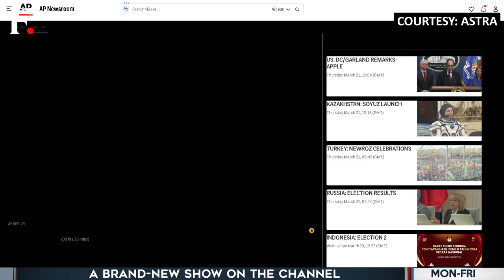WATCH | Moscow Concert Hall Shooting: Gunmen Open Fire at Visitors, Death Toll Hits 60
Several gunmen burst into a big concert hall on the edge of Moscow on Friday and sprayed visitors with automatic gunfire, injuring an unspecified number of people and starting a massive blaze in an apparent terror attack days after President Vladimir Putin cemented his grip on the country in a highly orchestrated electoral landslide. Moscow Mayor Sergei Sobyanin described the attack as a “huge tragedy.”